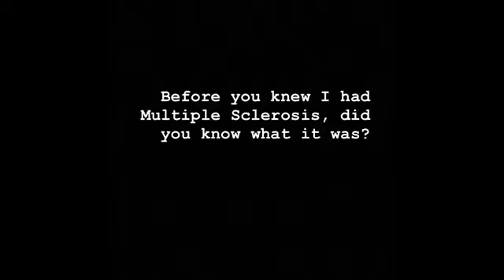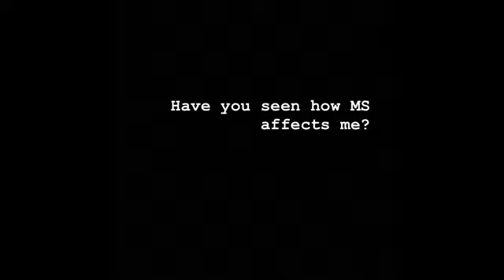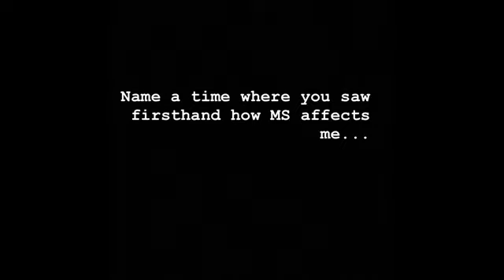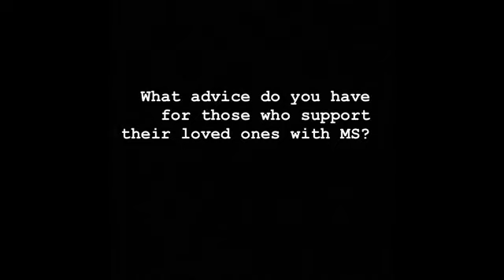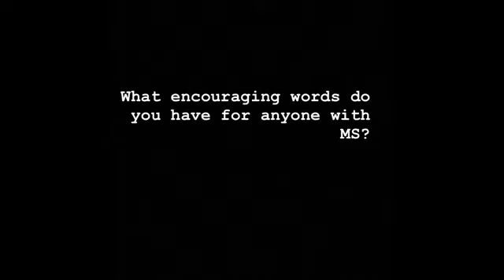Q&A ft. Family and Friends!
I chose a few people to speak on their experiences about supporting me having Multiple Sclerosis. They mention things they've seen me endure, and they also offer advice for those that have MS and those that support people they know with MS. Enjoy!